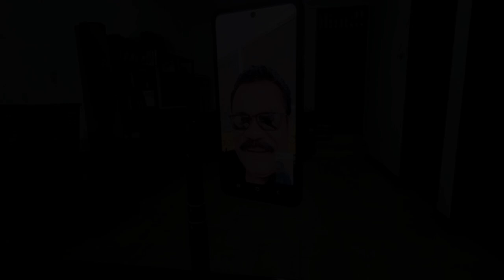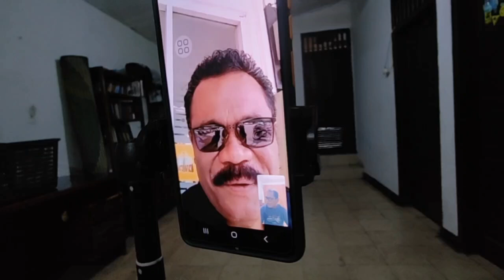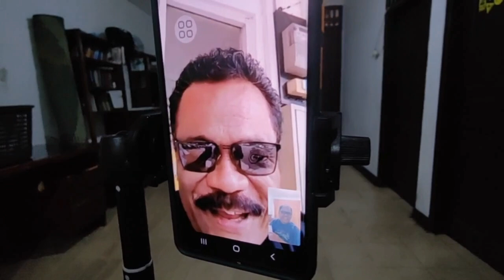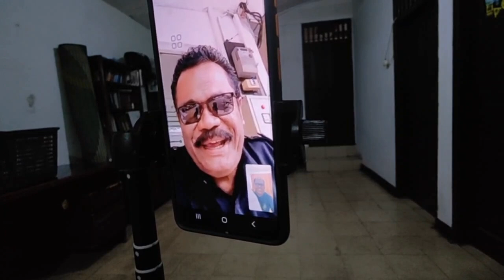DIREKTUR PAYTREN PUTUS KOMUNIKASI. EKA KURNIA MINTA YUSUF MANSUR BAYAR PESANGON KARYAWAN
Eka Kurnia, karyawan Paytren ter-PHK meminta Jam'an (Yusuf) Mansur membayar uang pesangonnya sebesar Rp. 70 juta karen direktur Paytren sudah putus komunikasi dan tak tau keberadaannya.